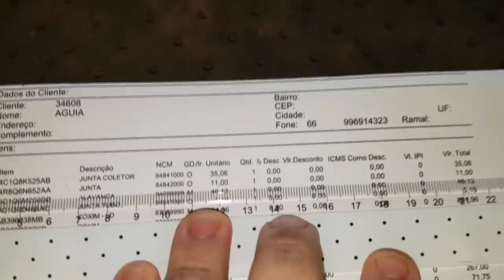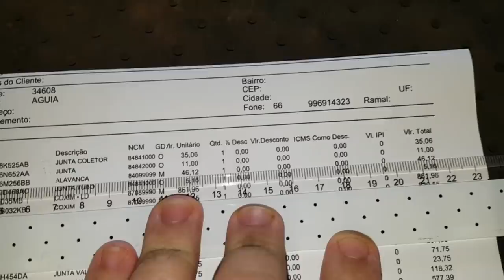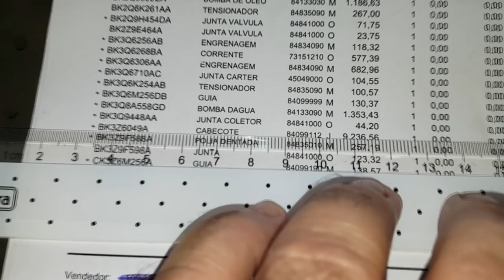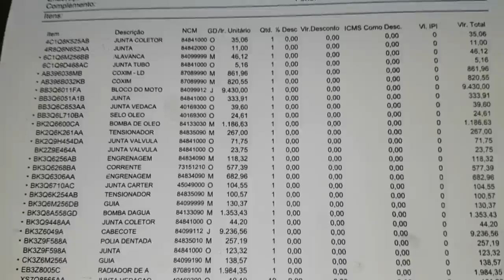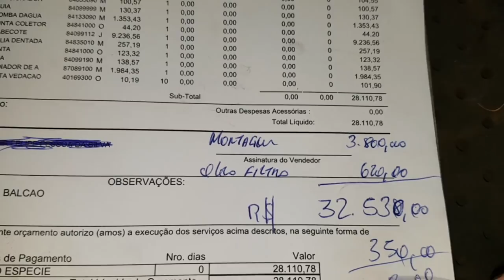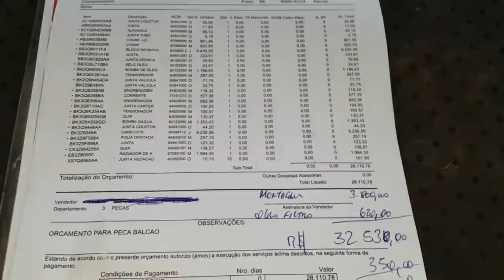EP. 342 // FORD RANGER 2018, Quanto CUSTA Para FAZER O MOTOR? $50 MIL? Um pouco menos... 4º Round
Agenda & Atendimento:
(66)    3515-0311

Mais um orçamento de motor diesel, agora da Ford Ranger 2018!
Acompanhe!